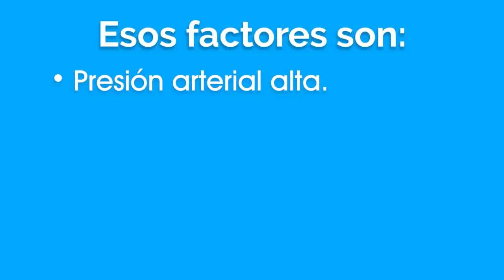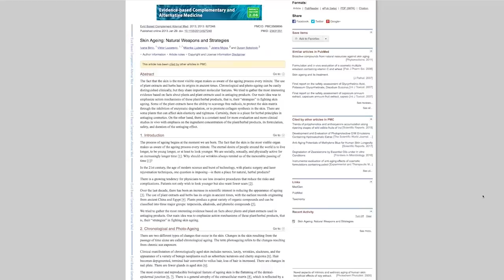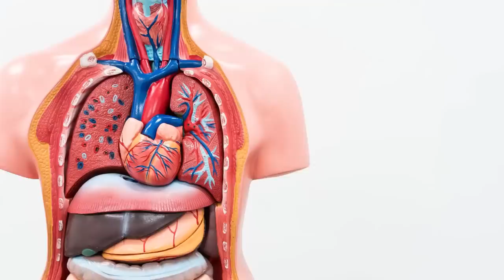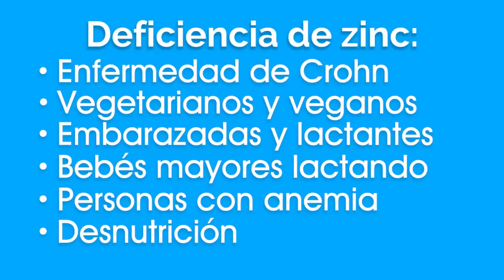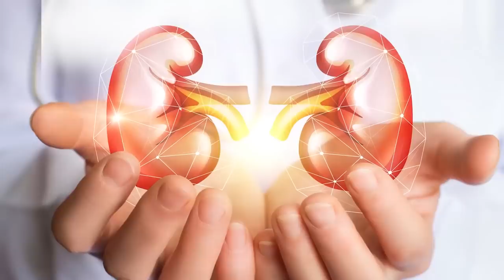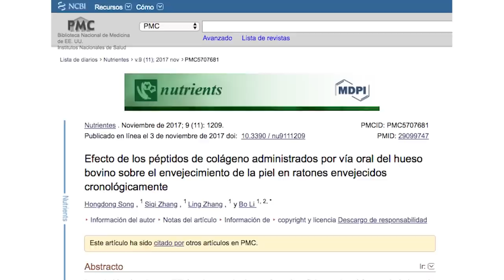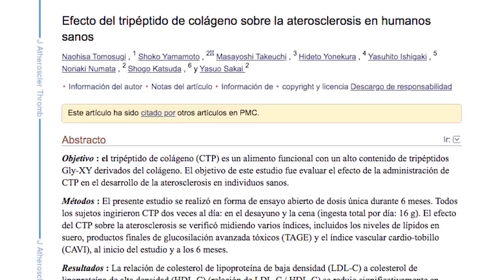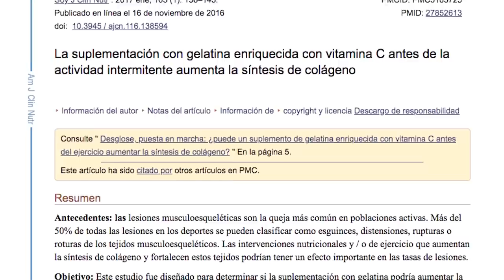LAS COSAS QUE MÁS COLÁGENO PRODUCEN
00:00 ► El alimento con más COLÁGENO en el MUNDO para rejuvenecer, eliminar flacidez y arrugas
04:17 ► El Batido Con Más Colágeno del Mundo
08:10 ► La vitamina que más COLÁGENO produce
18:53 ► El JUGO con más colágeno del mundo
27:49 ► El Mineral Que Más COLÁGENO produce
37:51 ► El JUGO Que Más COLÁGENO produce
47:49 ► Como tomar COLÁGENO para eliminar arrugas, tonificar la piel y regenerar articulaciones
59:37 ► La MASCARILLA que Más COLÁGENO Produce

Sabemos que quieres verte más joven, saludable y con vitalidad, y para lograrlo, el colágeno es la clave. El colágeno es un elemento muy importante en nuestra alimentación, es esencial en la ejecución de muchas de nuestras actividades diarias y está encargada de dar estructura, firmeza y elasticidad a la piel y mantiene la salud de tus músculos, ligamentos, tendones y articulaciones.
Hoy obtendrás una compilación de los mejores consejos para que puedas incrementar la producción de colágeno